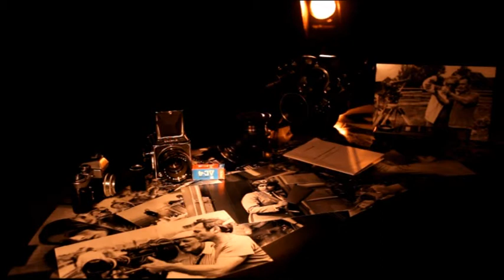Учебный этюд "Натюрморт" Киностудия "Белое солнце"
Учебный этюд
"Натюрморт"
Киностудия "Белое солнце"